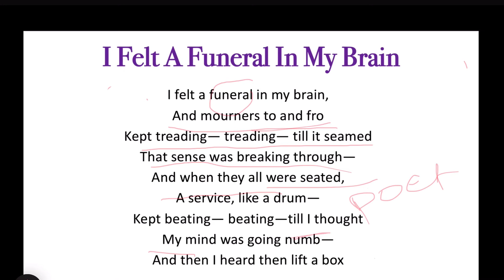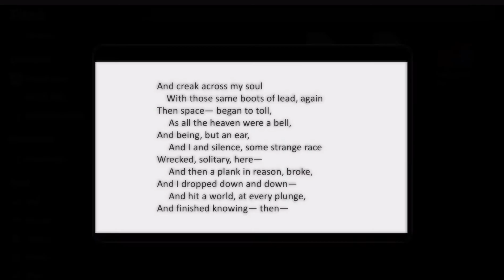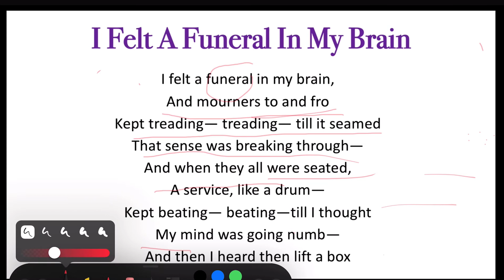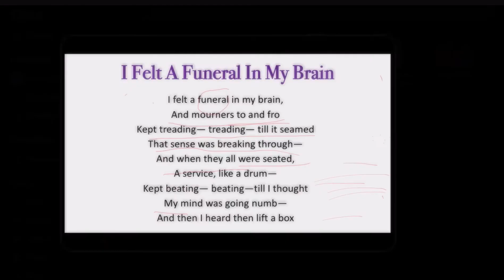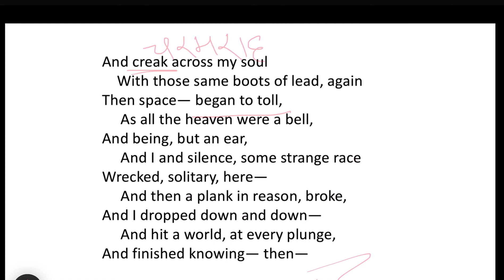I Felt A Funeral in My Brain / Explanation of the poem / Emily Dickinson/ literature Classes